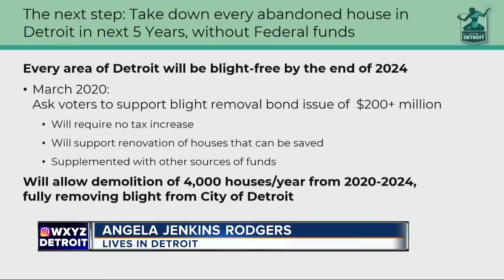Mayor Duggan vows to end blight in Detroit by 2024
Mayor Mike Duggan wants to end blight across Detroit by 2024.    He announced his plans to demolish 18,000 abandoned homes during his keynote address at the annual Mackinac Policy Conference on Mackinac Island.